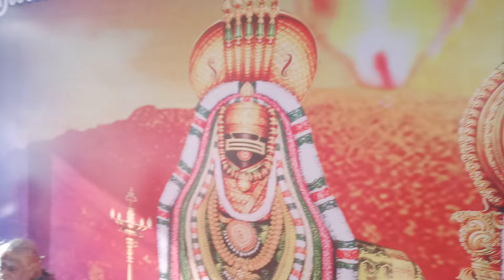திருச்சிசேக்கிழார்மன்றம்|1061வது திருவாசகமுற்றோதுதல்|திருவண்ணாமலை|அண்ணாமலையார்கோயில்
தினம் ஒரு திருமுறை|

தினம் ஒரு திருமுறை| சிவநேசசெல்வர்கள்| தேவாரம்|திருஞானசம்பந்தர்| கோளறு பதிகம்

@சிவநேசசெல்வர்கள்
@சிவ செல்வங்கள்

शिवाय नमः नमः शिवाय आशियाना ।।।

🙏திருச்சிற்றம்பலம் 🙏🙏

கேட்டுக் கொள்ளப்படுகிறது. இங்ஙனம் அடியேன் ஹரி.

அனைவரும் அன்னையின் அருள் பெற வாழ்த்துக்கள்🌺🌺🌺

Offline pdf converter.

10thEnglish guide
10thMaths guide
10thSocial guide
10thTamil Guide
11thEnglish guide
11thMaths guide
11thSocial guide
11thTamil Guide
11thScience guide
11thEnglish guide
11thMaths guide
11thSocial guide
11thTamil Guide
11thScience guide

If I did wrong please tell in comments..

பரிகாரங்கள்மற்றும்அதன் பயன்கள்
திருச்சிபுவனேஸ்வரி பீடம்
KKNagarBhubaneswari peedam

In 2mins
Pdf document reader.
Offline game
pdf conveter